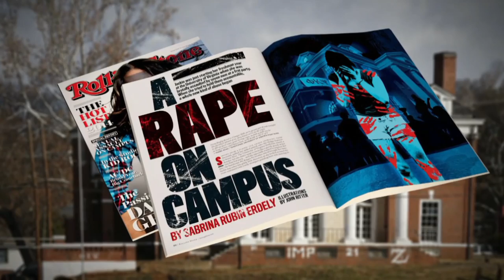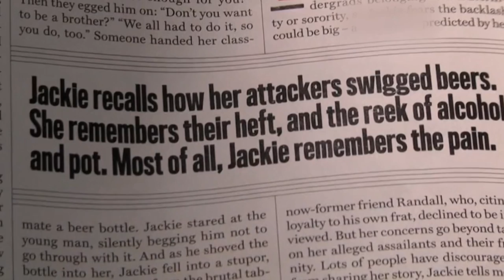Rolling Stone Backpedals From UVA Rape Story | NBC News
Rolling Stone is backpedaling from an explosive story that led to suspension of all Greek life at UVA, saying its trust in the source was 'misplaced.'